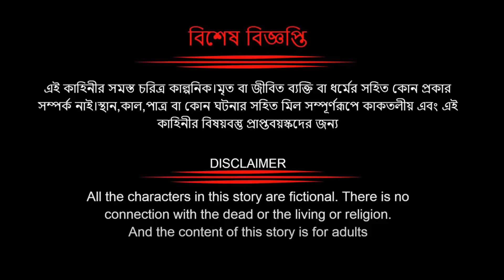টুনির আনারস গাছ | Bengali Moral Stories | Rupkothar Golpo|Fairy Tales|Bangla Cartoon|Mojar Story TV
▬▬▬▬▬▬▬▬▬▬▬▬▬▬▬▬▬ Source Artist Disclaimer ► The Mojar Story Tv Channel and all of its videos are not “directed to children” within the meaning of Title 16 C.F.R. § 312.2 of CHILDREN'S ONLINE PRIVACY PROTECTION ACT (USA) are not intended for children under 13 years of age. Sure Bangla Cartoon CHANNEL and its owner(s), agents, representatives, and employees do not collect any information from children under 13 years of age and expressly deny permission to any third party seeking to collect information from children under 13 years of age on behalf of Sure Bangla Cartoon CHANNEL. Further, Sure Bangla Cartoon CHANNEL denies any and all liability or responsibility for the practices and policies of YouTube and its agents and subsidiaries, or any other affiliated third party, regarding data Collection.

Cartoon video,Bengali Cartoon Video,Bengali Moral Story,Bangla Cartoon